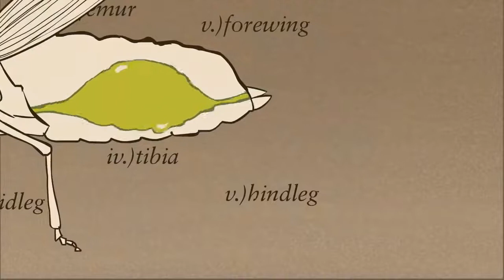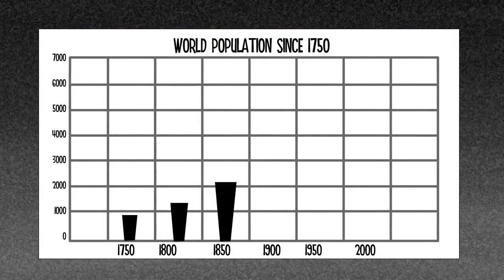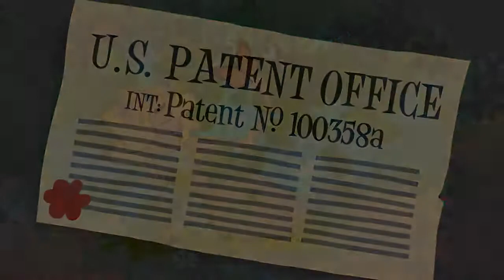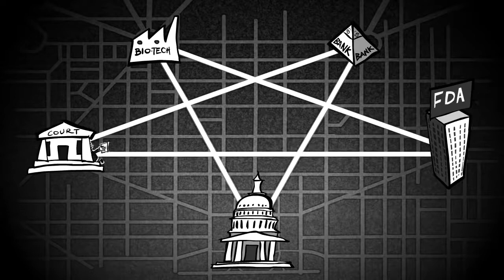Genetically Modified Organisms - GMO's - A Short Film Animation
this new animated cartoon covers all the basics on why GMOs are dangerous. Want to know more about GMOs and why they are a serious threat to not only mankind, but the environment and natural ecosystem as well? Then here are some excellent articles, websites and research links for you to have a look at and learn more! But firstly, a brief introduction about what a GMO is, 5 reasons why we should avoid consuming them at all costs and some of the health risks GMOs pose. A GMO (genetically modified organism) is the result of a laboratory process of taking genes from one species and inserting them into another in an attempt to obtain a desired trait or characteristic, hence they are also known as transgenic organisms. This process may be called either Genetic Engineering (GE) or Genetic Modification (GM); they are one and the same. 5 Reasons to avoid GMOs
1. GMOs are unhealthy. The American Academy of Environmental Medicine (AAEM) urges doctors to prescribe non-GMO diets for all patients. They cite animal studies showing organ damage, gastrointestinal and immune system disorders, accelerated aging, and infertility. Human studies show how genetically modified (GM) food can leave material behind inside us, possibly causing long-term problems. Genes inserted into GM soy, for example, can transfer into the DNA of bacteria living inside us, and that the toxic insecticide produced by GM corn was found in the blood of pregnant women and their unborn fetuses. Numerous health problems increased after GMOs were introduced in 1996. The percentage of Americans with three or more chronic illnesses jumped from 7% to 13% in just 9 years; food allergies skyrocketed, and disorders such as autism, reproductive disorders, digestive problems, and others are on the rise. Although there is not sufficient research to confirm that GMOs are a contributing factor, doctors groups such as the AAEM tell us not to wait before we start protecting ourselves, and especially our children who are most at risk.
2. GMOs contaminate - forever. GMOs cross pollinate and their seeds can travel. It is impossible to fully clean up our contaminated gene pool. Self-propagating GMO pollution will outlast the effects of global warming and nuclear waste. The potential impact is huge, threatening the health of future generations. GMO contamination has also caused economic losses for organic and non-GMO farmers who often struggle to keep their crops pure.
3. Genetic engineering creates dangerous side effects. By mixing genes from totally unrelated species, genetic engineering unleashes a host of unpredictable side effects. Moreover, irrespective of the type of genes that are inserted, the very process of creating a GM plant can result in massive collateral damage that produces new toxins, allergens, carcinogens, and nutritional deficiencies.
4. Independent research and reporting is attacked and suppressed. Scientists who discover problems with GMOs have been attacked, gagged, fired, threatened, and denied funding. The journal Nature acknowledged that a "large block of scientists...denigrate research by other legitimate scientists in a knee-jerk, partisan, emotional way that is not helpful in advancing knowledge." Attempts by media to expose problems are also often censored.
5. GMOs harm the environment. GM crops and their associated herbicides can harm birds, insects, amphibians, marine ecosystems, and soil organisms. They reduce bio-diversity, pollute water resources, and are unsustainable. For example, GM crops are eliminating habitat for monarch butterflies, whose populations are down 50% in the US. Roundup herbicide has been shown to cause birth defects in amphibians, embryonic deaths and endocrine disruptions, and organ damage in animals even at very low doses. GM canola has been found growing wild in North Dakota and California, threatening to pass on its herbicide tolerant genes on to weeds. Excellent websites on GMOs: